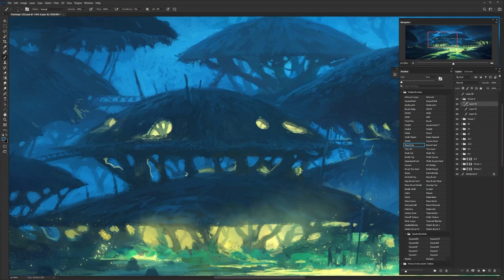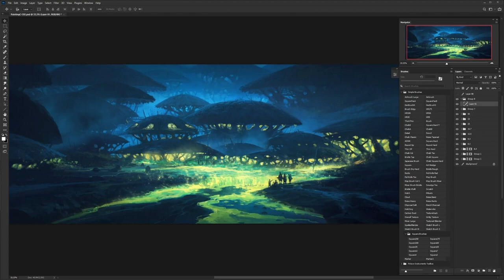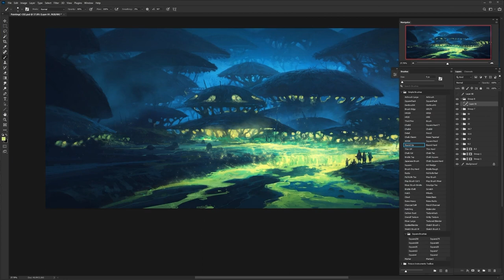Making of Jellyfish Village by Andreas Rocha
A huge thank you to Andreas Rocha for offering as bonus to all our IAMAG Master Classes Members the real time process of the 'Jellyfish Village' in his Master Classes Collection